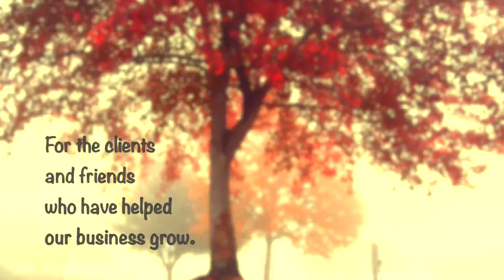A Blessed Thanksgiving From Chamber Speak